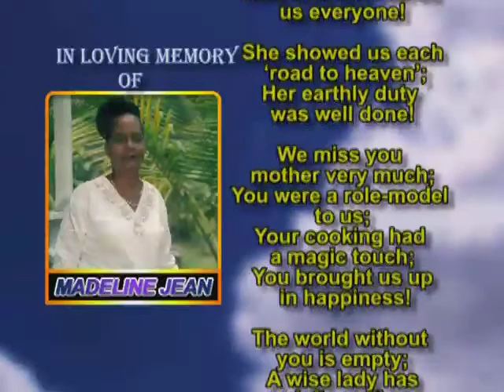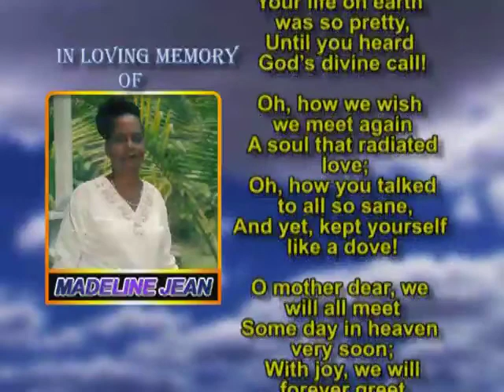Madeline Jean memorial